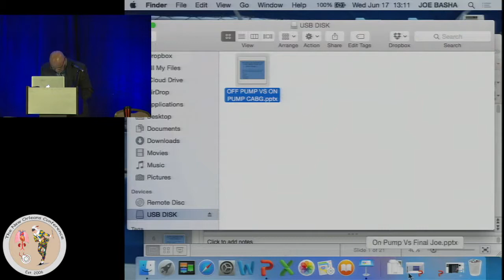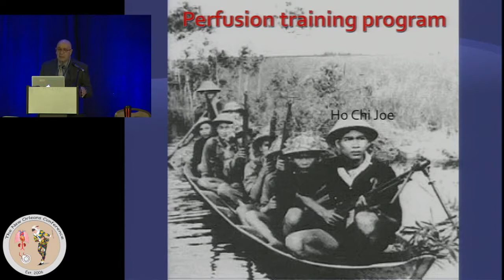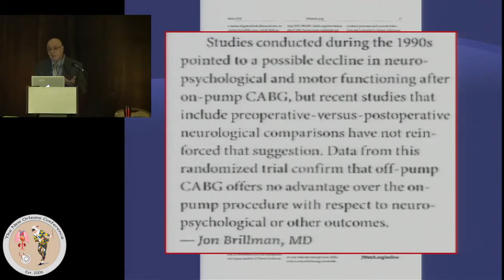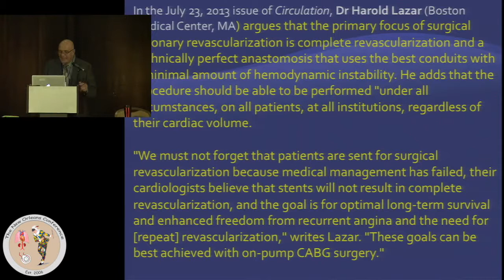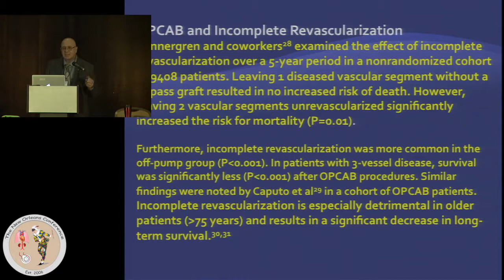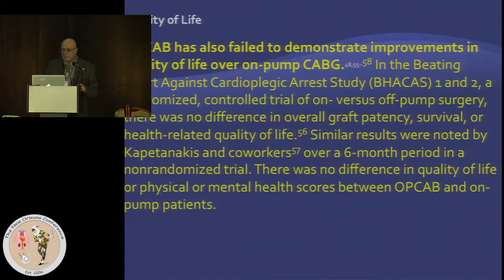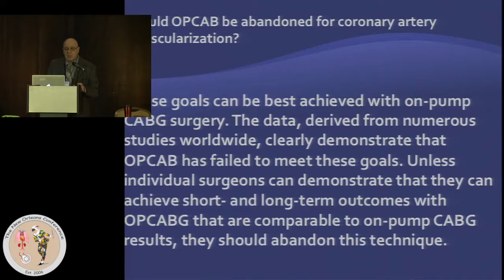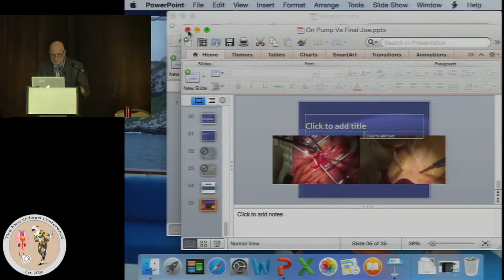On Pump - Off Pump CABG Debate (Joe Basha, CCP) June, 2015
The New Orleans Conference 2015

"On Pump - Off Pump Debate"

Joe Basha, CCP

June, 2015